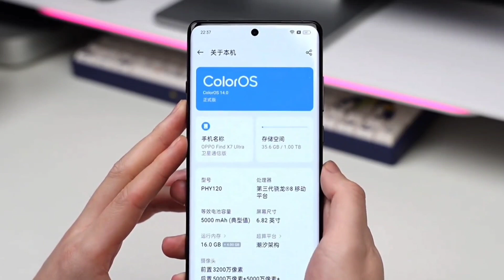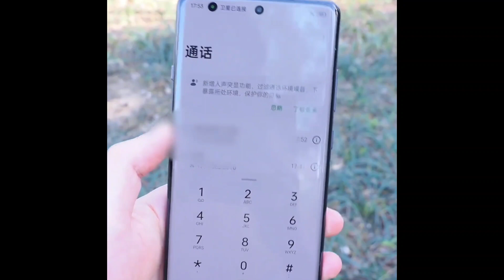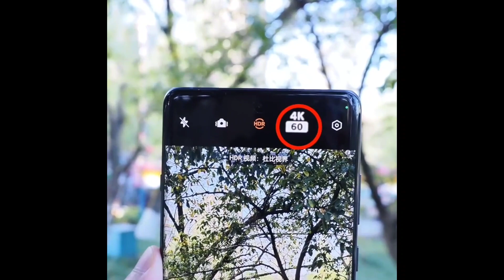OPPO Find X7 Ultra Satcom Edition Unboxing!